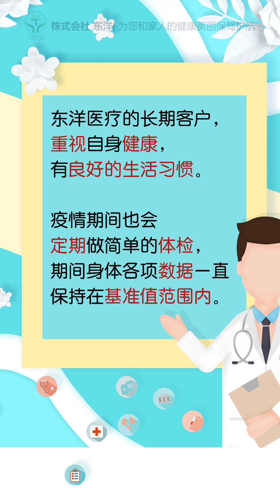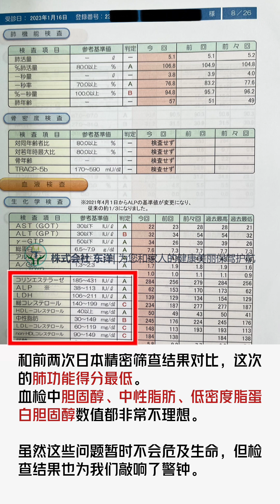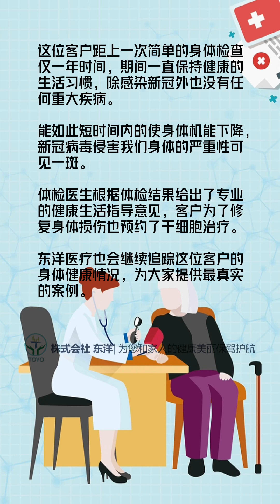用一个真实新冠真实案例，揭开后遗症可怕真相！